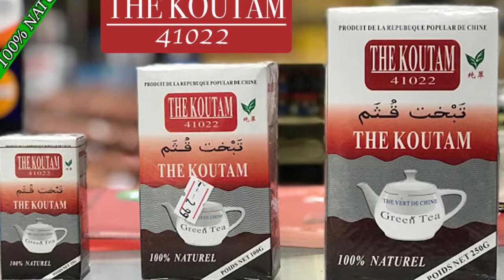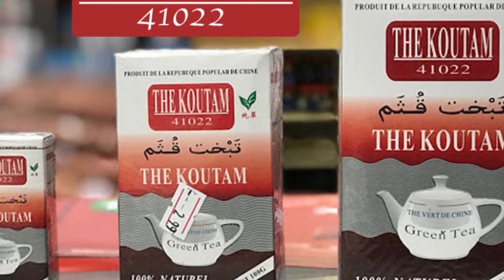MYTHO PAPY Dans GENERATION SIGNATURE PAR BEN BD PROD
L'artiste Malien e le jeune MYTHO PAPY et son Groupe sont des jeunes artistes comédiens du Mali qui font Rirent et qui vfont bouger beaucoup au Mali en ce moment avec un talant à nos jours et il ce trouvé très souvent dans les concerts et festival et les voilà dans ( GENERATION SIGNATURE ) pour vous les fans avec le soutien de son LABEL UNIVERSEL BEN BD PRODUCTION INTERNATIONALE aux contacts: 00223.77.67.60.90 ou 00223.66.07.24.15 ou par E-mail /